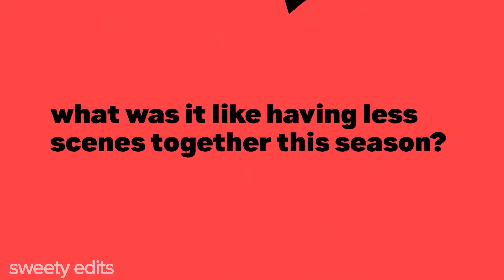House of the Dragon cast moments to watch before S2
people: Olivia Cooke | Emma D’arcy | Matt Smith